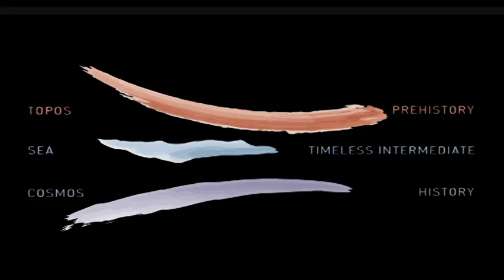Έτσι θα είναι το νέο Κυπριακό Μουσείο | AlphaNews Live